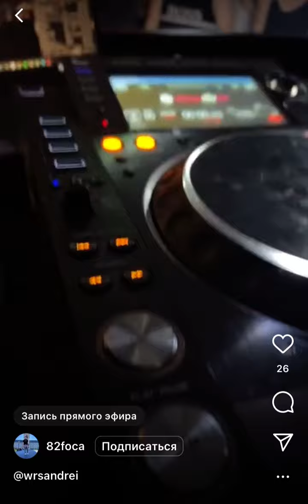Tsunami, Llamame, La Melodia / București 🇹🇩